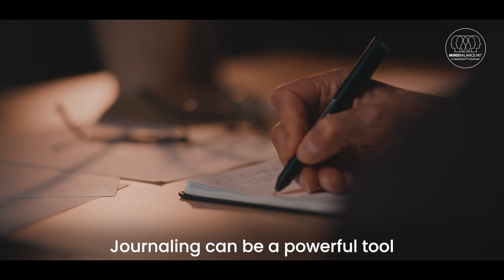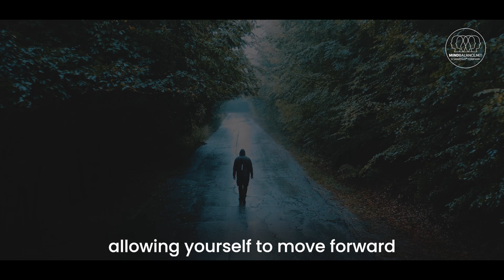Guilt and Shame Overcoming the Weight of Trauma - Hundreds of Free videos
Guilt and Shame Overcoming the Weight of Trauma Guilt and shame are common emotions experienced by individuals who have gone through trauma. These feelings can be overwhelming, often leading to a cycle of self-blame, isolation, and low self-worth. Guilt is typically related to actions or inactions during the traumatic event, while shame is a more pervasive feeling of being fundamentally flawed or unworthy. However, it is possible to overcome these emotions and find healing and self-acceptance.